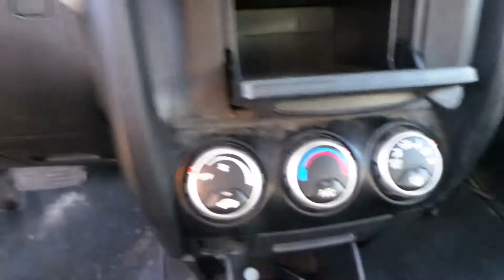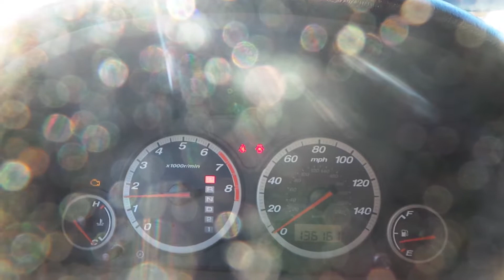Parting Out 2003 Honda CR-V | Stock # M70995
New England Auto and Truck Recyclers is parting out a 2003 Honda CR-V.